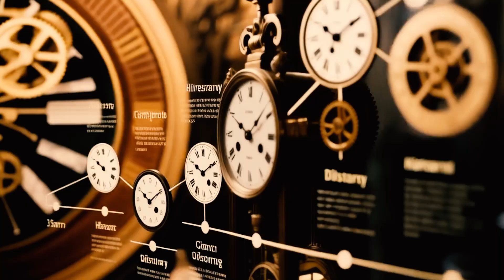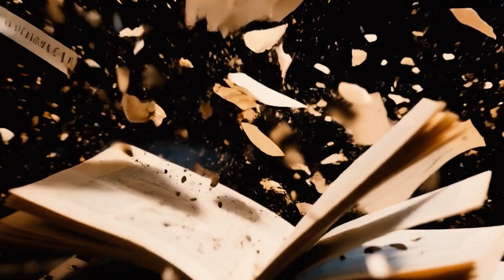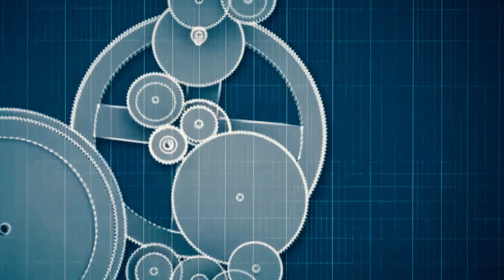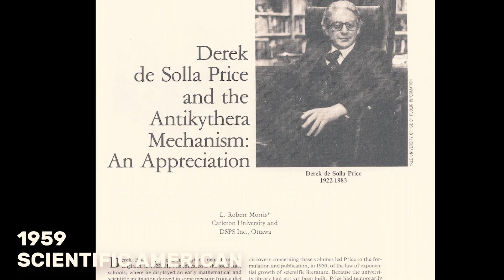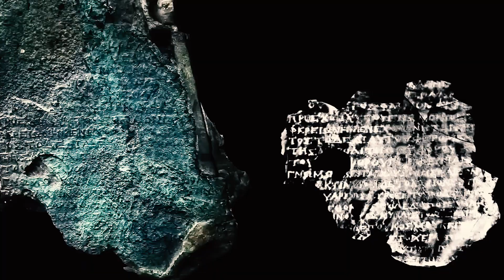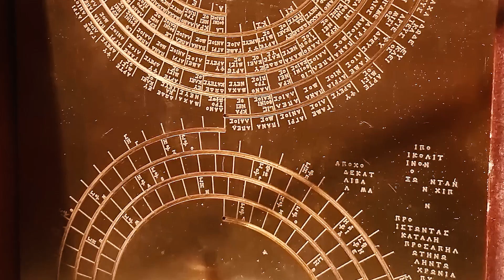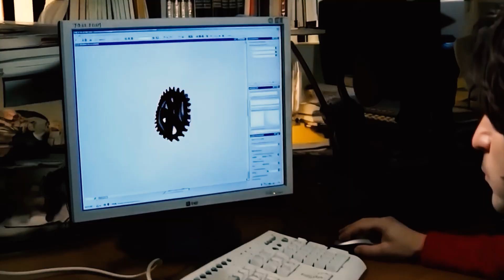O Primeiro PC do Mundo? Surpreenda-se!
🔍 A Máquina de Anticítera: O Computador Mais Antigo do Mundo?

E se a Grécia Antiga tivesse dominado uma tecnologia tão avançada que só seria redescoberta 1.400 anos depois? Em 1900, mergulhadores encontraram nos destroços de um navio romano um objeto que revolucionou nossa compreensão da história: o Mecanismo de Anticítera. Com engrenagens de precisão milimétrica, ele previa eclipses, mapeava planetas e até calculava datas dos Jogos Olímpicos antigos.

Este vídeo explora como essa incrível máquina desafia tudo o que sabemos sobre o progresso tecnológico. Descubra:
✅ Como um "computador analógico" de 2.000 anos funcionava
✅ A ligação com Arquimedes e a Biblioteca de Alexandria
✅ Por que esse conhecimento foi perdido por séculos
✅ Os segredos revelados por tomografias digitais modernas

📜 Por que isso importa?
O Mecanismo de Anticítera prova que civilizações antigas, como a Grécia Antiga e o Egito, possuíam conhecimentos de astronomia e engenharia muito além do que imaginávamos. Será que outros artefatos perdidos ainda aguardam descoberta?

📚 Fontes e curiosidades:

Pesquisa baseada em estudos do "Antikythera Mechanism Research Project" e artigos científicos. Fragmentos originais: Museu Arqueológico Nacional de Atenas.

O mecanismo usava ciclos como o Saros (eclipses) e o Metônico (calendário luni-solar)
Inscrições sugerem ligação com Heron de Alexandria e astrônomos gregos
Textos de Cícero descrevem máquinas semelhantes criadas por Arquimedes

💬 Deixe nos comentários:
Qual mistério da história mais te intriga? Outros artefatos fora do tempo, como as pirâmides ou o mapa de Piri Reis? Compartilhe sua teoria!

Imagens por IA : Google Studio AI
Narração : Google Studio AI
Ediçâo : Adobe Premiere Pro - Adobe Photoshop
Thumbnail : Canva